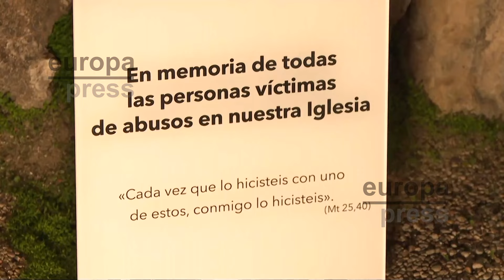Arzobispo de Madrid defiende el acompañamiento a víctimas de abusos en la Iglesia y pide perdón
El cardenal arzobispo de Madrid y vicepresidente de la Conferencia Episcopal Española (CEE), José Cobo, ha asegurado que "ninguna víctima" de abusos sexuales en la Iglesia se va a quedar sin "acompañamiento en total", incluida la reparación económica.